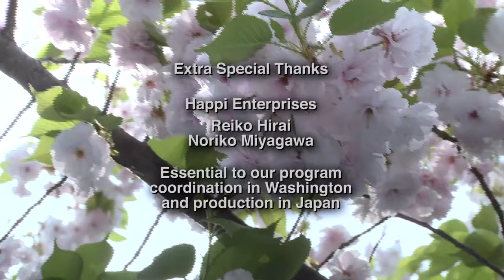Japan : Tradition & Culture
Episode 1822 - Japan : Tradition & Culture
This week Dennis Wholey experiences the profound cultural depth of Japan. Throughout the country Dennis finds that despite being one of the most modern countries on earth, Japan is still rooted in its traditions and culture. Segments focus on meditation in the mountain temples of Koyasan, traditional Washoku cuisine in Kyoto and Shinto beliefs at the Meiji Shrine in the heart of Tokyo.